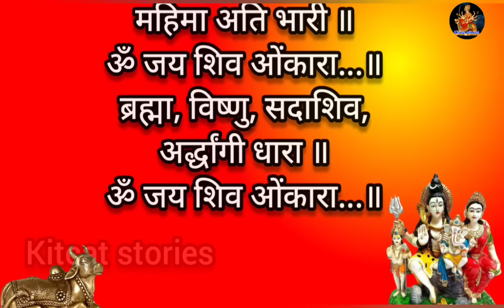Somvar Vrat Katha | सोमवार व्रत कथा | Somvar Ki vrat Katha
हिन्दू धर्म में सोमवार का दिन भगवान शिव को समर्पित होता है सोमवार के दिन सोमवार व्रत कथा अवश्य सुनना चाहिए तो चलिए सुनते हैं सोमवार व्रत की कथा |

Topic covered :

सोमवार व्रत कथा इन हिंदी